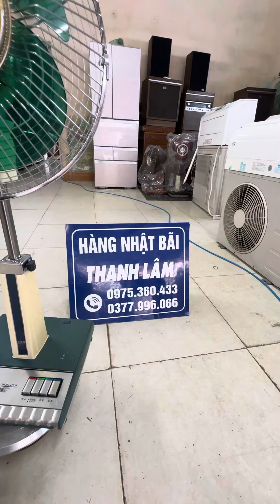QUẠT NATIONAL cánh 30, cao 90, cánh xanh lá cây, đẹp zin từng con ốc